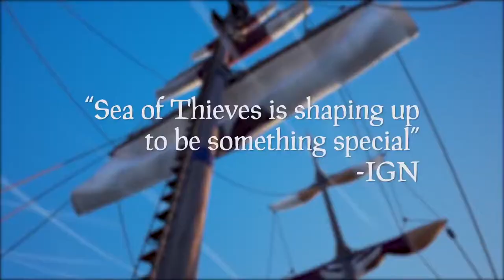Sea of Thieves Release Date Trailer The Game Awards 2017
Sea of Thieves is an upcoming action-adventure video game developed by Rare and published by Microsoft Studios for Microsoft Windows and Xbox One.